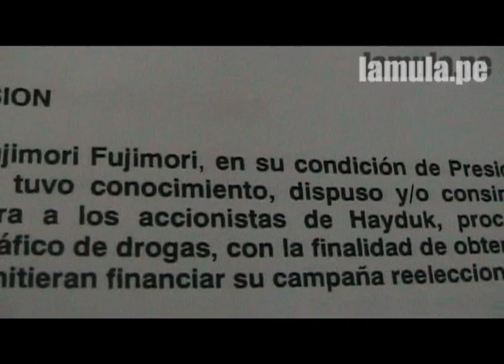E.V.A 31/05/11 - 08 KEIKO FUJIMORI NEXOS CON EL NARCOTRÁFICO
Periodista Daniel Yovera pone en evidencia los cuestionables lazos de la candidata fujimorista Keiko Fujimori y la familia Martinez (Olluquito), procesada por delitos de narcotráfico y su cerrada defensa desde que era primera dama. Keiko Fujimori reconoce haber recibido una donación de esta dudosa procedencia para su campaña del 2006. Yovera también muestra testimonioa puño y letra de un reo delincuente que confirmaría estos oscuros lazos fujimoristas con el narcotráfico.
Video emitido el 31 de Mayo del 2011 en el programa En Voz Alta conducido por Claudia Cisneros, vía Lamula.pe